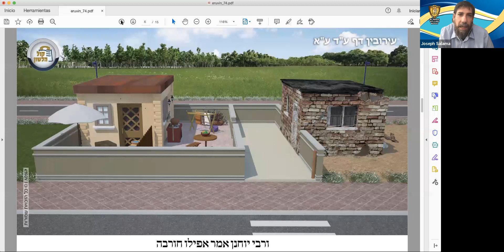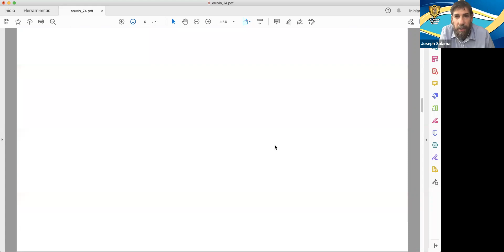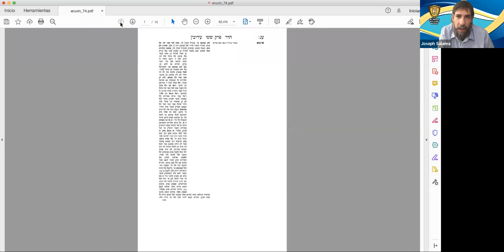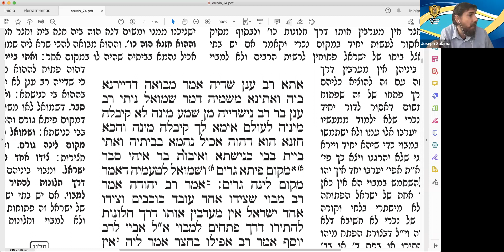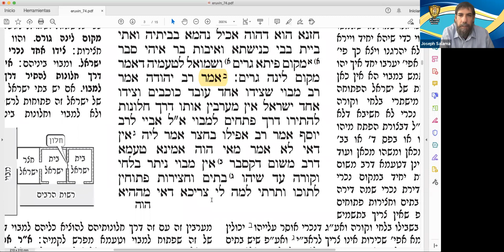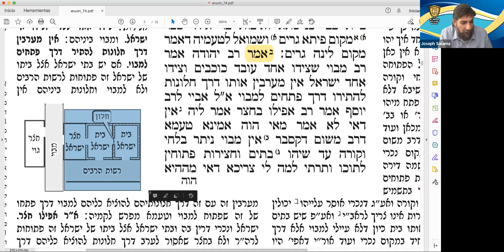Daf Yomi - Masejet Eruvin - 74a-74b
· Rajel Varoner bat Ribca Z"L

MOREU VERABENU Rabbi Shemarahu Yosef Jayim Ben Fasha Miriam
Menajem Meir Ben Abraham